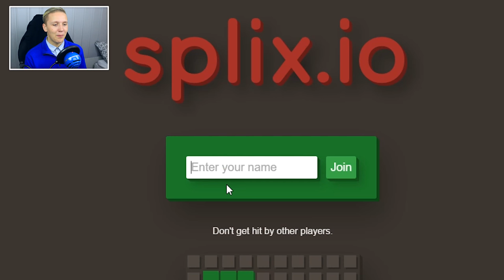SLÅ MEG I SPLIX.IO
Klarer du å slå meg i splix?